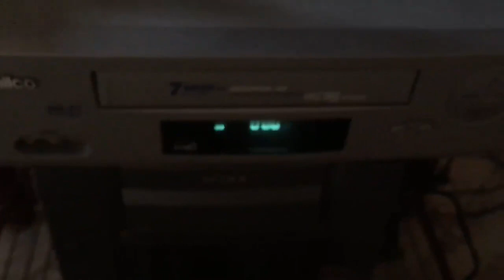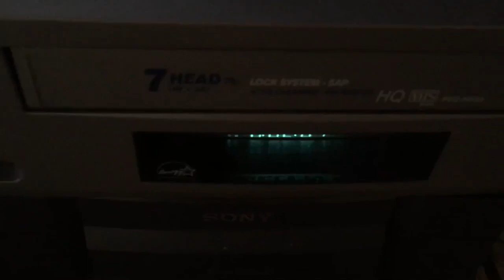TESTANDO FITA DE VÍDEO VHS ANTIGA FILME TWISTER ANOS 90